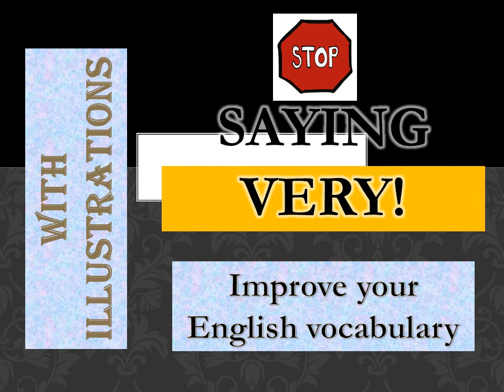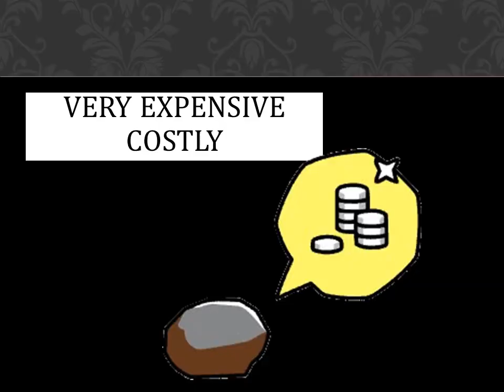Stop saying "very" in English - Improve your vocabulary 2022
A variety of English words can be used instead of “very” in order to sound more interesting.